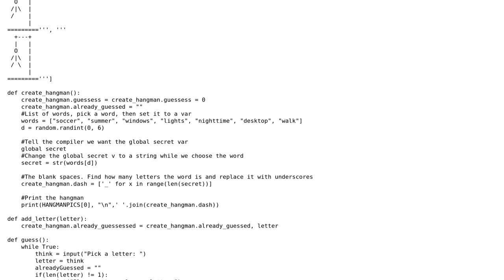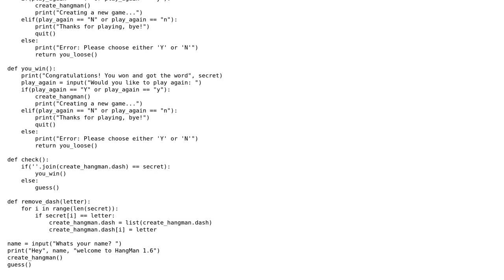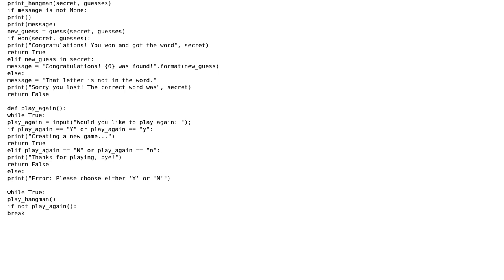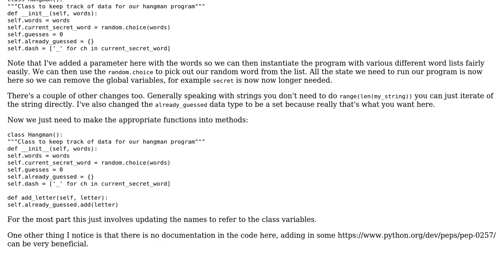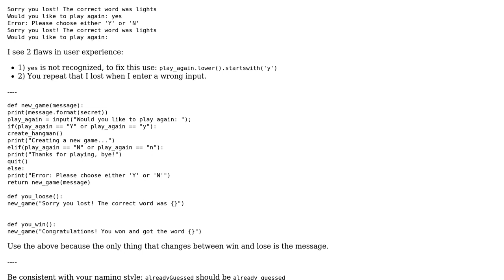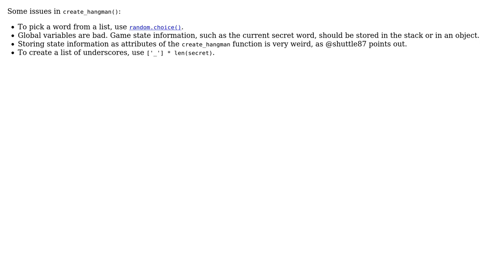Code Review: First Hangman game (5 Solutions!!)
Code Review: First Hangman game

With thanks & praise to God, and with thanks to the many people who have made this project possible! | Content (except music & images) licensed under CC BY-SA | Music | Images & others | With thanks to user shuttle87 user Pimgd user ngngngn user Caridorc user Amateur Programer user 200_success and the Stack Exchange Network Trademarks are property of their respective owners. You are responsible for your own actions.